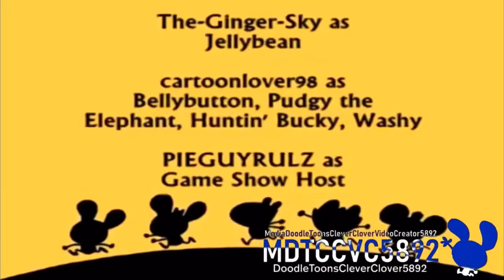Preview 2 Doodle Toons End Credits in Swist Major